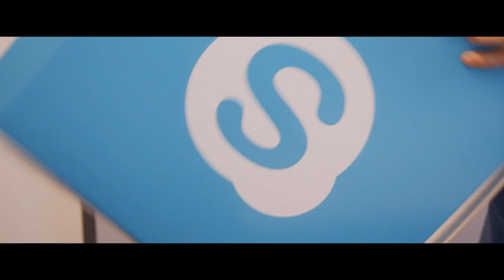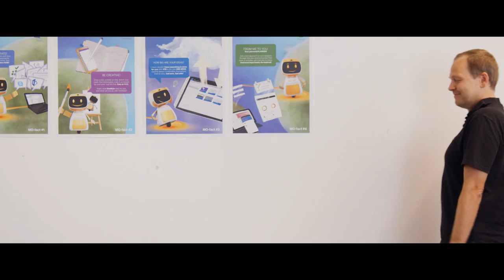Continental New Work Style thank you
A little reflection of our awesome journey together with our colleagues across the organization. More than 5000 people have taken an active part in our migration.
This is mainly for our core team to remember our great time, together. THANK YOU ALL!